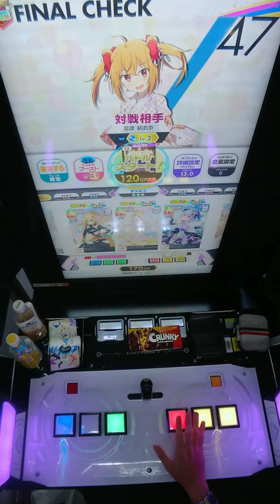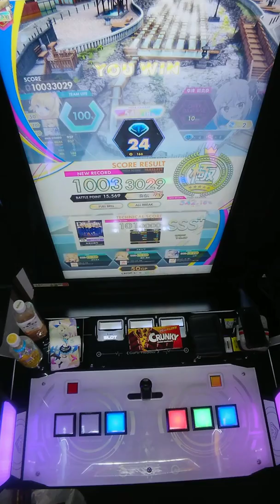【手元動画】未来の彼方 (MASTER) 理論値 ALL CRITICAL BREAK & FULL BELL【オンゲキ】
温泉むすめの曲ってセガゲー収録曲しか知らないんですが良い曲多いですね。